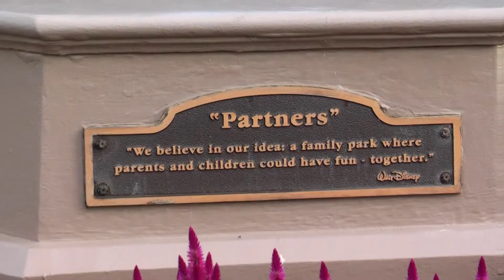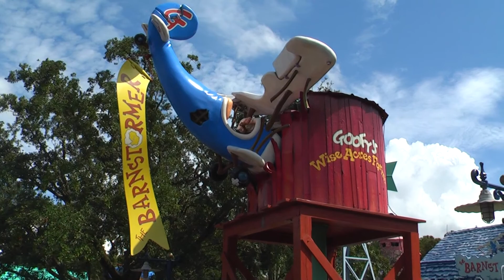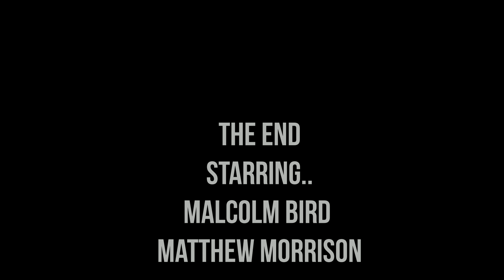Day 1 Oct 2007